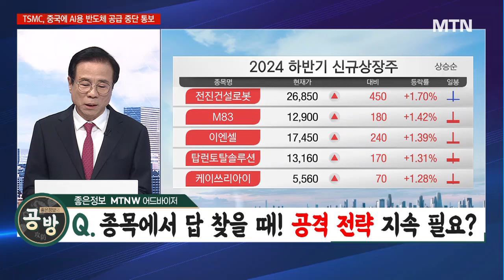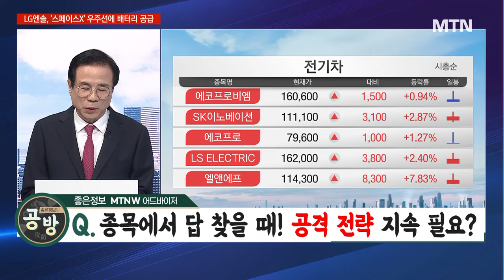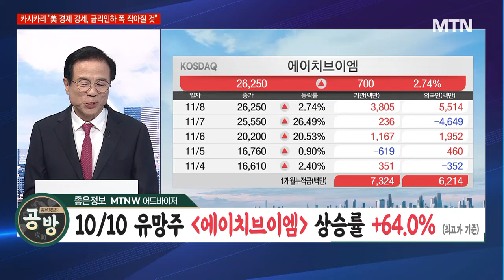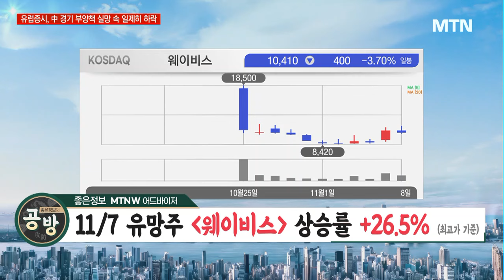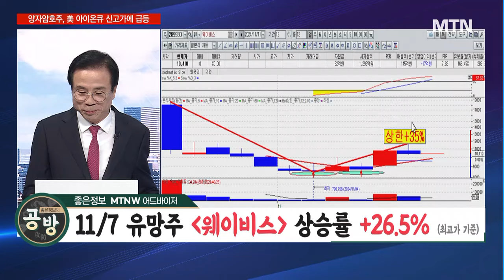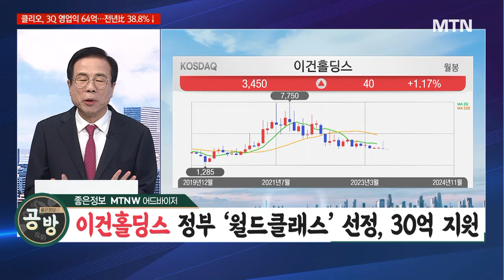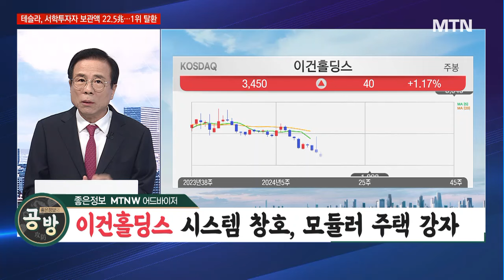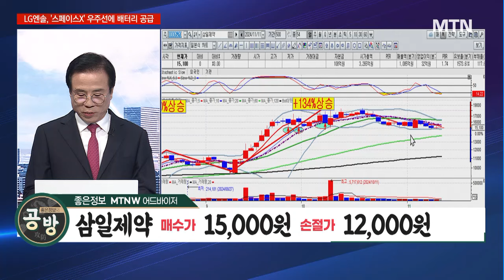[좋은정보의 공격과 방어] 끝나지 않은 바이오 랠리… 8/19 '삼일제약' +88% 재공략 시간이 왔다! / 머니투데이방송 (증시, 증권)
11/11 출발! 성공투자